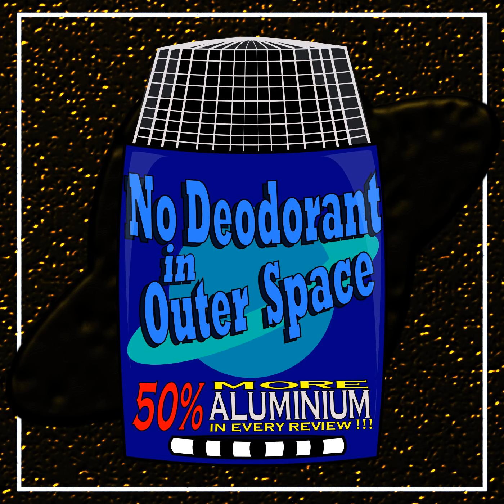Second Variety - Philip K. Dick (S4E8B)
S4E8B* (Show Notes)

 “Second Variety (1953)” by Philip K. Dick (short story)

 “Jon’s World (1954)” by Philip K. Dick (short story) +bonus+

 Hosted by:

 Ryan Sean O'Reilly

 Guests:

 Rick (former co-host)

 Related Episode Links:

 “Screamers (1995)” by Christian Duguay (Peter Weller) (movie)

 “Total Recall (1990)” by Paul Verhoeven (Arnold Schwarzenegger) (movie)

 Click for other episodes concerning: Philip K. Dick